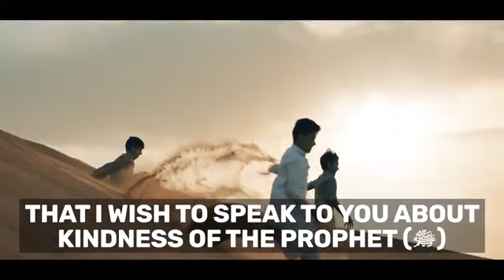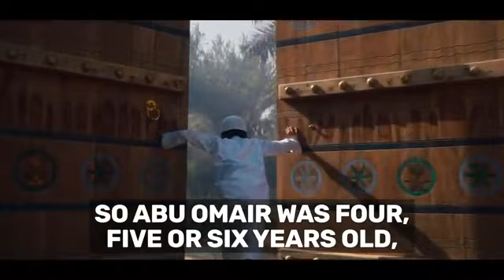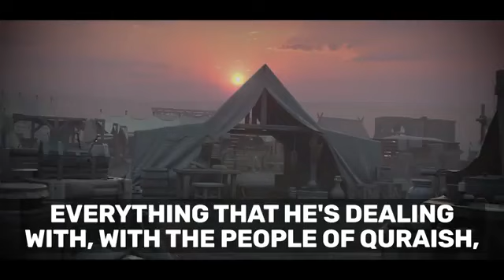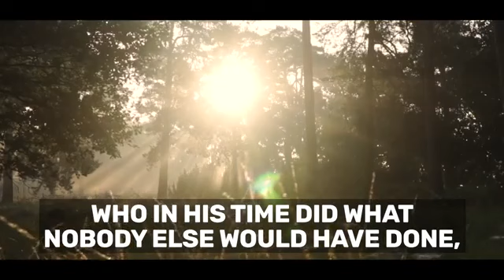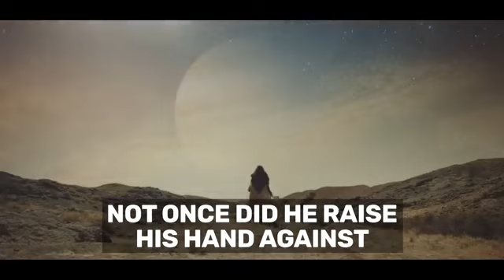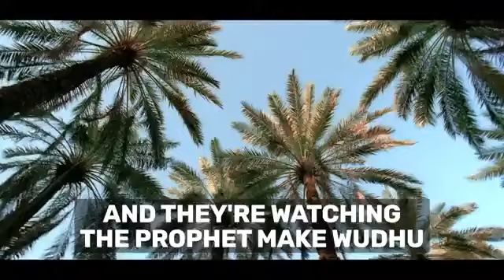Prophet Muhammad SAWS Had A Relationship With The Young People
The Relationship between the Young people with the Prophet SAWS